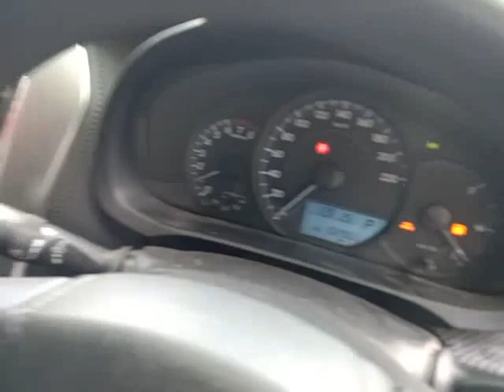TOYOTA, VIOS 1.5 , Automatic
Make: TOYOTA
Model: VIOS 1.5
Variant: N/A
Year: 2019
Transmission: Automatic
Reserved Price: RM 53,000.00